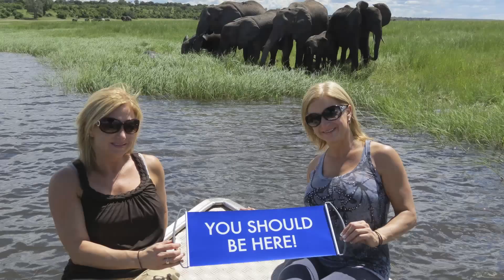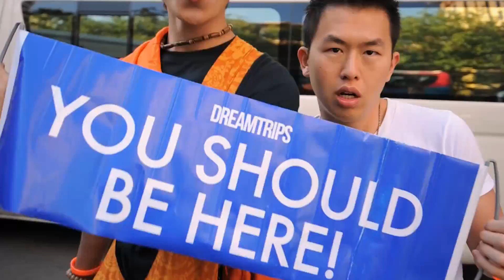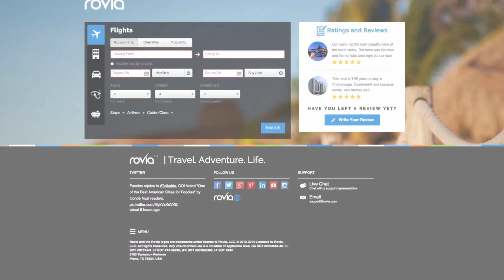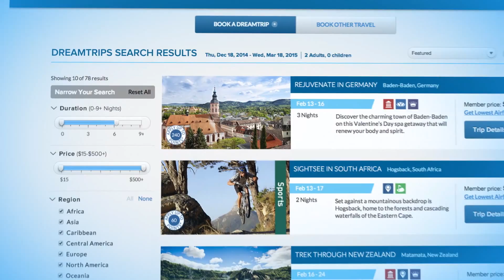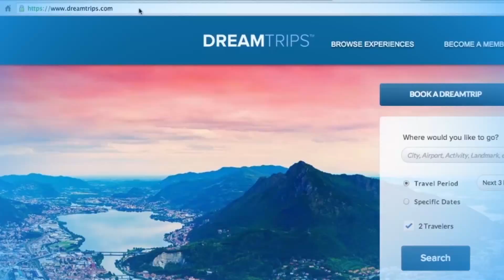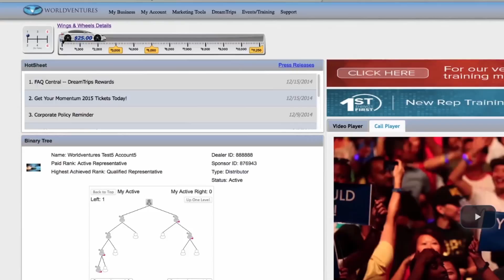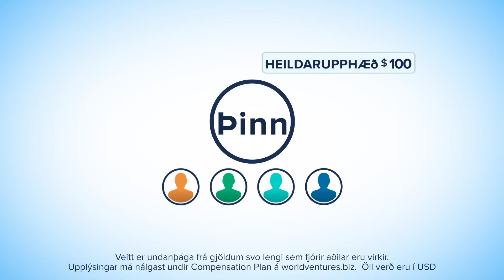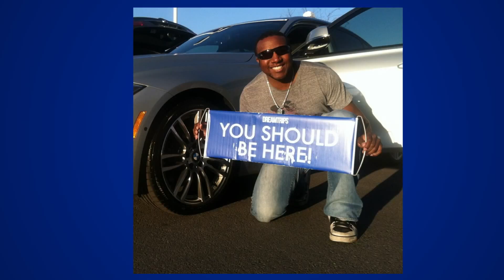YSBH_Iceland_Icelandic 2015 happy.holiday.(nickky 686)